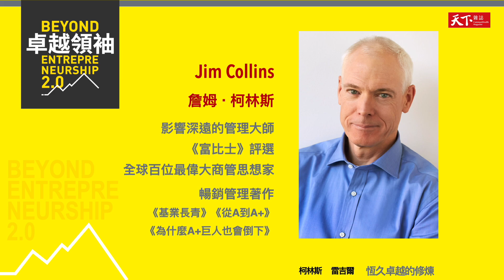Jim Collins給非營利組織的三個指引 TFT劉安婷：比一般企業更有挑戰！｜大師論壇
不只是企業，非營利組織也必須思考邁向恆久卓越的挑戰，甚至可能比一般企業更困難，為什麼？Jim Collins對非營利組織有哪些觀察？為台灣而教創辦人劉安婷總結出三點，獻給想加入非營利組織的你！

Jim Collins是深受企業CEO與領導者推崇的管理大師，2017年，《富比士》評選為全球百位最偉大商管思想家。他的每一本著作，都是許多CEO與經理人必讀的管理經典，全球暢銷超過一千萬冊。天下獨家邀請到卓越CEO、管理學專家分享他們讀Jim Collins新書《恆久卓越的修煉》的收穫。
首刷紀念版：恆久卓越的修煉